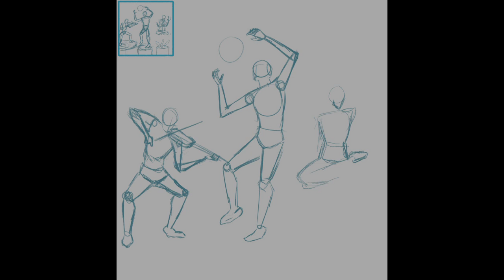Digital Art Timelapse (Last Ritual)